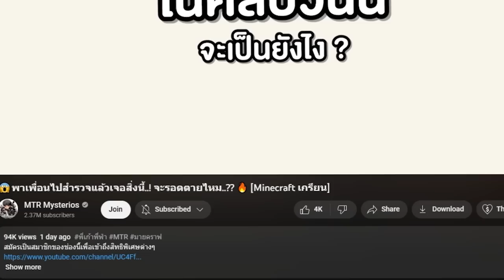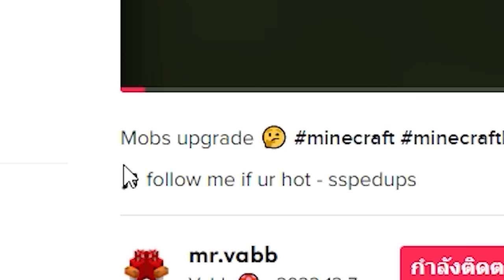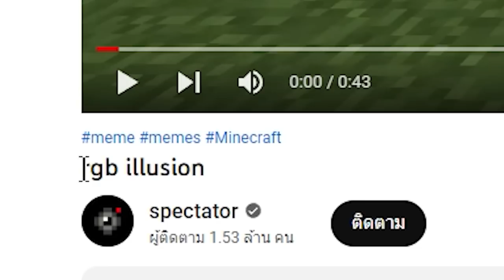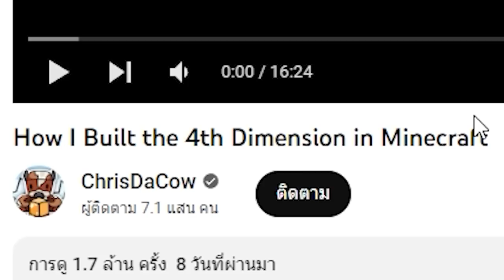😱ทดสอบเกม..พิสูจน์เรื่องแปลกๆ ในเกม! แผ่นดินไหว!!!? [Minecraft เกรียน]